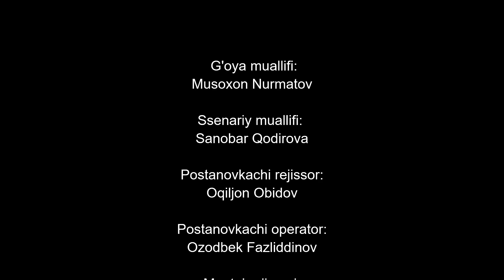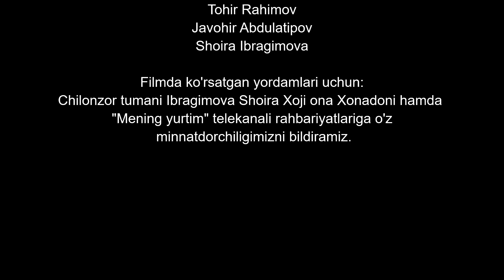Otalar so'zi - Noshukur kelin | Оталар сузи - Ношукур келин